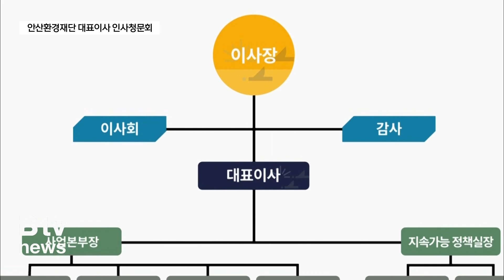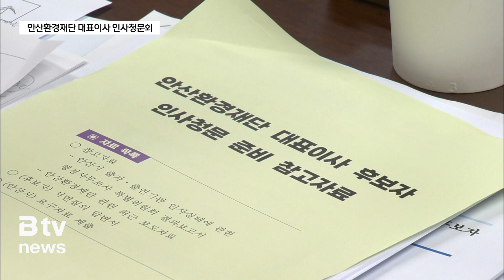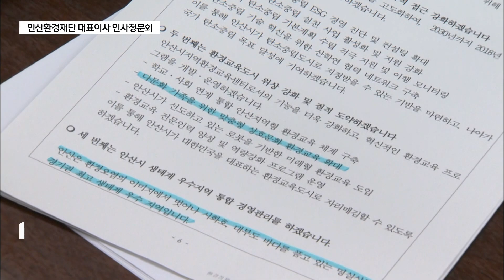안산시의회 첫 인사청문회...통과 될까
[앵커멘트]

안산시의회에서 지난해 말 제정된 조례에 따라
처음으로 인사청문회가 열렸습니다.

대상자는 안산환경재단의
홍희관 대표이사 후보자입니다.

안산시의회는 후보자의 정치적 입장과 전문성,
비전에 대해 따져 물었습니다.

이제문 기자가 보도합니다.

[리포트]

안산환경재단은 지난 2008년,
전국 기초지자체 중에서 최초로 설립된
기후변화 대응과 환경 보전 등의 사업을 추진하는
안산시 산하 기관입니다.

재단의 대표이사는 이사회의 의결을 거쳐
이사장인 안산시장이 임명장을 줍니다.

그전에 거쳐야 하는
안산시의회 청문회 자리에 선 홍희관 대표이사 후보자.

조선대학교와 카이스트에서
원자력공학을 공부한 홍 후보자는
신안산대학교 겸임교수과
안산도시공사 교통환경본부장을 역임한 바 있습니다.

여당인 국민의힘은 후보자의 정치적 성향을 검증했습니다.

후보자가 안산도시공사 본부장을 했던 시기는
더불어민주당 소속인 윤화섭 전 시장 임기 중이었습니다.

또한, 직원들의 정치적 성향을 기록한
이른바 블랙리스트 사건이 안산환경재단에서 불거졌었기 때문에
더욱 민감하게 반응했습니다.

[현옥순 / 안산시의회 의원]
"환경재단이 많은 상처를 입고 있고 직원들도 와해 직전에 있다가
이렇게 지금 다시 대표가 바뀌었습니다.
이런 불안정한 환경재단에 안정적인 방향을 위해서..."

[홍희관 / 안산환경재단 임용후보자]
"저는 중립적 인사에 가까운 사람이었고
더 중요한 것은 환경재단은 정치적인 논리에 휩쓸리지 않아야 한다고 생각합니다.
저희 직원들도 다 그렇게 생각하고 있었던 것 같습니다.
직원 한 사람 한 사람의 성향을 제가 파악할 수는 없습니다."

야당인 더불어민주당은
후보자의 전문성과 조직관리 능력에 대해 물음표를 던졌습니다.

[박은정 / 안산시의회 의원]
"여기 지현물산도 후보자님과 관련 있으시죠? (네.)
어떤 관계인가요? (혈연관계입니다.)
여기 신안산대학교 겸임교수 경력을 제외하면 다 가족관계 회사입니다.
과연 후보자님께서 이렇게 임원으로서의 관리능력이 있는지 의구심이 듭니다."

안산환경재단의 상징인 안산갈대습지공원 주변의
개발 이슈에 대한 입장도 물었습니다.

[최진호 / 안산시의회 운영위원장]
"해양연구원 부지와 인근의 많은 아파트 개발을 계획하고 있습니다.
그러면 갈대습지공원의 생태보전과는 충돌이 일어나는 것 같은데..."

"공원과 습지의 긍정적인 부분을 부각시키고 싶습니다.
거기에 대해서 시에서 주관하는 개발파트에 대해서도
목소리를 내보고 싶습니다. (어떤 목소리를...)
추후에 제가 대표이사가 된 후에 답변을 드리면 안 되겠습니까?
이 부분은 제가 생각을 많이 못했습니다."

시의회는 후보자의 재산신고 내용 중에
비상장 주식이 빠졌다며 해명을 요구하기도 했습니다.

한편 시의회는 22일 오후 청문회를 다시 열어
청문보고서 채택 여부를 결정할 예정입니다.

청문보고서가 채택되지 않더라고
안산시장의 판단에 따라 임용여부가 결정됩니다.

홍희관 후보자가 임용되면
임기는 9월 2일부터 2년입니다.

다만, 이민근 안산시장이 재선에 성공하지 못한다면
관련 조례에 따라 2년을 채우지 못하고
시장의 임기에 맞춰 물러나게 됩니다.

▷ 유튜브 : 'ch B tv' 검색 (SK브로드밴드 한빛방송)